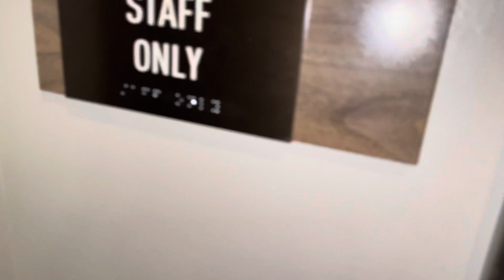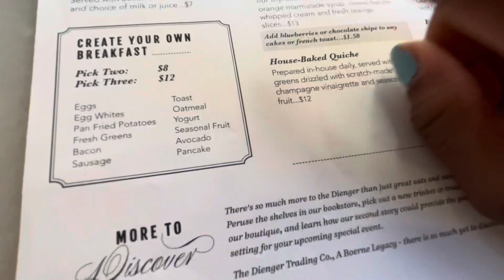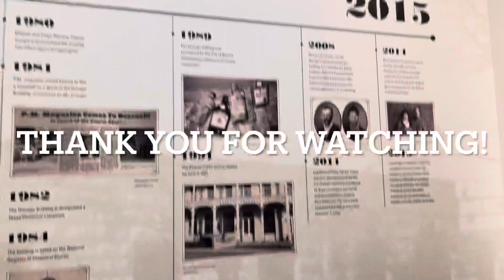CAVE WITHOUT A NAME | BOERNE TEXAS VLOG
If your new welcome to the let’s go eat family. Today we are giving you a inside look on our anniversary trip. We took a small little road trip to a town called Boerne, TX right outside of San Antonio. We got some great food and drinks also we explored one of the biggest underground caves in the country “the cave without a name”.